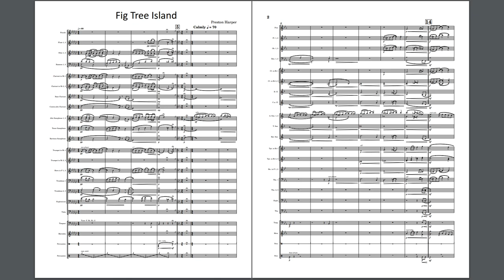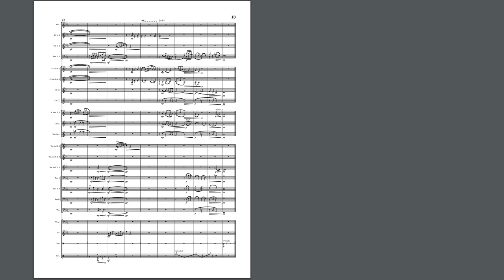Fig Tree Island, by Preston Harper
This is the midi recording of my most recent piece Fig Tree Island!
Fig Tree Island is written for and about the city of Satsuma, which originally was named Fig Tree Island. This aims to capture the pastoral nature of the rustic area aswell as the various emotions that have accompanied my time here.